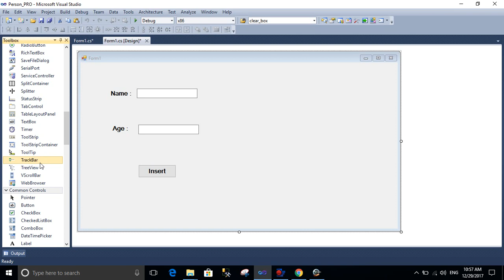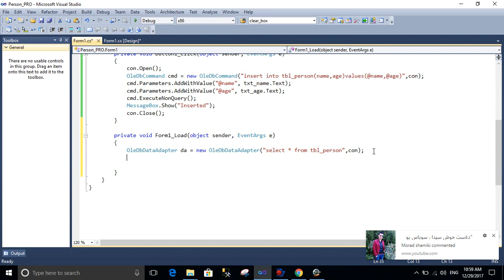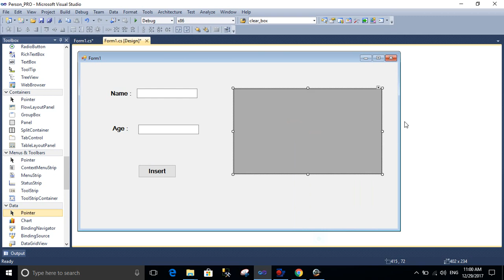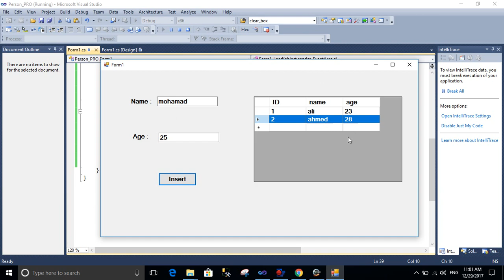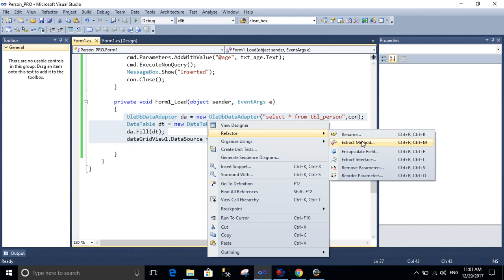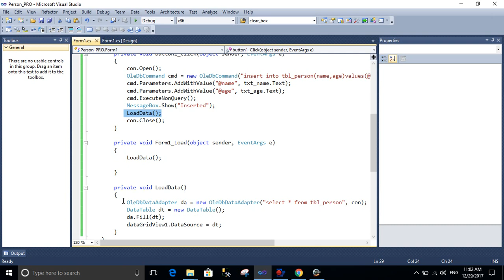C# With Access Load Data From Table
How To Load Data From Table C# With Access In Kurdish Language